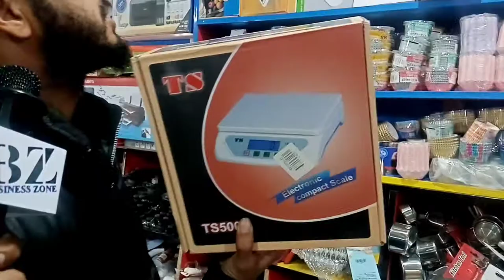Baking tools wholesale market in pakistan | baking tools market in rawalpindi | bztv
Shop Address google map link

Aslamoalikum
Mera name zeeshan adil ha
Mri hamesha sy koshis hoti ha k kam sy kam price wali chezain ap k lia dikhao